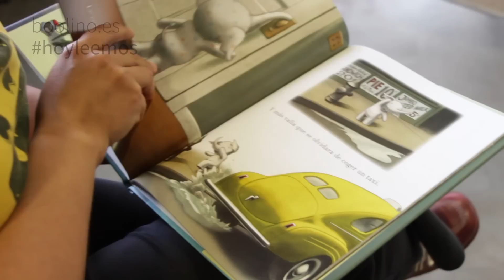★ Cuentos infantiles con valores de 3 a 6 años- El pequeño Elliot en la gran ciudad (Boolino TV)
Libro: El pequeño Elliot en la gran ciudad
Editorial: B de Blok
Temática: Cuentos con valores

Ser pequeño en una gran ciudad puede ser bastante complicado. Sólo hay que seguir la pista del pequeño Elliot, un elefantito muy particular, que vive en Nueva York, una ciudad enorme y caótica. Mike Curato, joven ilustrador neoyorkino, es el autor de El pequeño Elliot en la gran ciudad, su primer álbum ilustrado con el que ha ganado este 2015 el premio de honor Ezra Jack Keats como nuevo ilustrador, que ahora nos acerca B de Blok.
Elliot es un pequeño elefante de lunares de colores que, por su tamaño, tiene algunos problemas en su cotidianidad. En el barullo de la gran ciudad pasa completamente desapercibido y tiene bastantes complicaciones para conseguir las cosas que le gustan, como comprar cupcakes. Elliot emprende triste su camino cuando, de repente, ve a un ratoncito que intenta conseguir comida. ¡Pero es tan pequeño que no la alcanza! Ese encuentro supondrá un gran cambio para estos dos animalitos: juntos podrán llegar a cualquier lugar (¡por fin Elliot podrá comprar cupcakes!). Aquí empieza una bonita historia de amistad, que hará a los dos protagonistas de esta historia disfrutar aún más de las pequeñas cosas. Un tierno cuento sobre el valor de la amistad en medio de la enorme ciudad de Nueva York.
Mike Curato humaniza, en cierta manera, la gran ciudad con este relato. El mundo de los adultos muchas veces excluye a los niños, es un mundo que no está hecho a su alcance. Y más, cuando el decorado es un lugar inmenso de ritmo acelerado. Con ilustraciones tiernas y suaves, que evocan un paisaje casi onírico, el ilustrador se pone a la altura del pequeño protagonista y recrea su visión de la ciudad, que a pesar de quedarle un poco grande, ve con una mirada ávida y curiosa. Un cuento con valores para  niños de 3 a 6 años para aprender a disfrutar de la amistad.

Boolino es la mayor librería de cuentos infanties y novela juvenil en españa, y la mayor plataforma de fomento de la lectura. En Boolino compras libros, encuentras las mejores recomendaciones y descubres todo el contenido relacionado con libros en un mismo lugar.